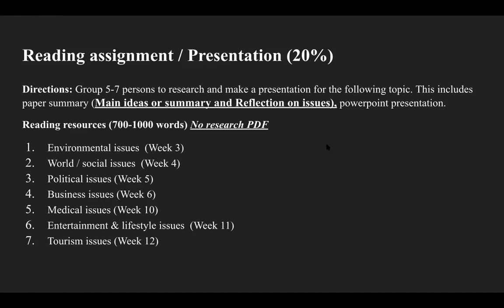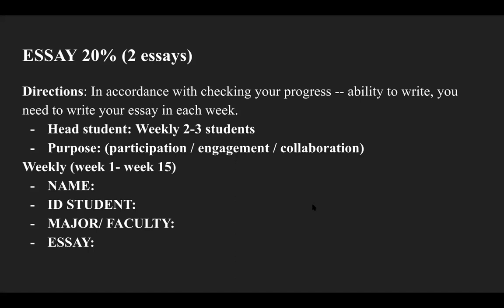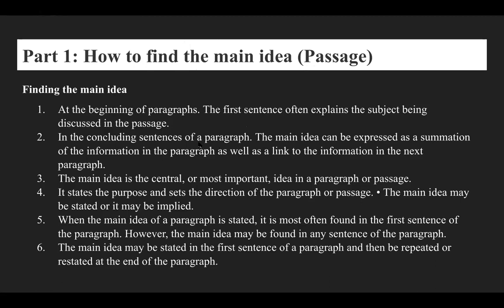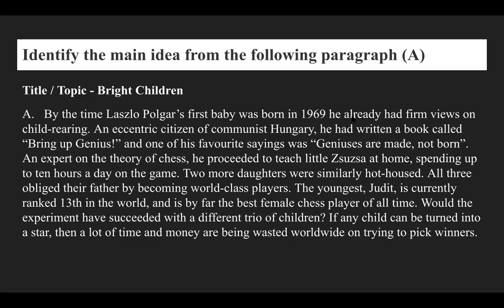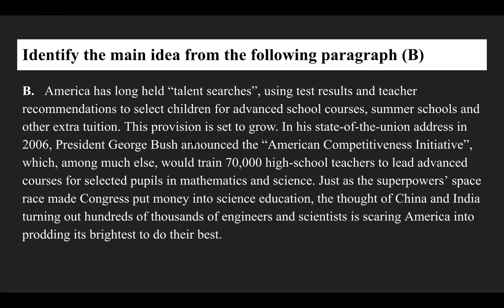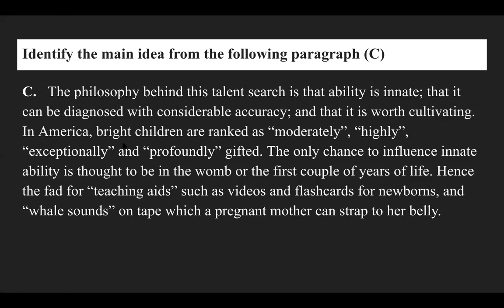EI 312 Reading & Writing Class 1 Part 2 | 09082021